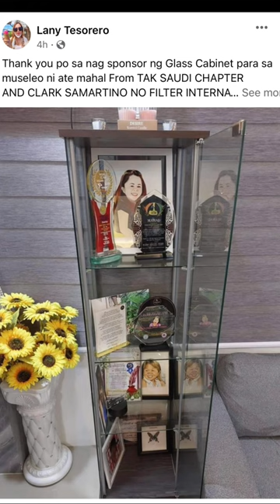THANK YOU MAHAL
Stay keep in Touch:
Im accepting free product for me to review just PM me on my Facebook account

2. 2. I Assert that such alleged infringement is permissible under U.S and Philippines copyright law
3. No intention to infringe photos used in this video.